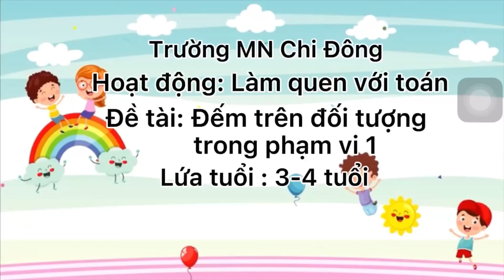Đếm trên đối tượng trong phạm vi 1 - Lớp 3-4 Tuổi